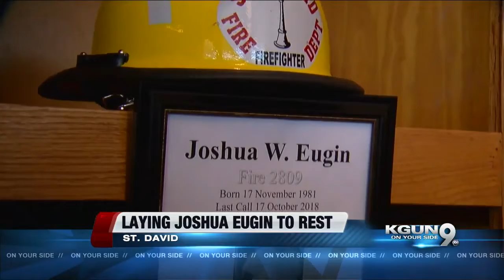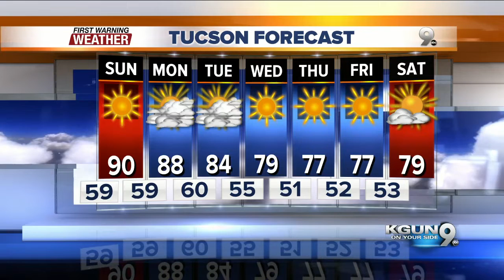KGUN9 On Your Side Latest Headlines | November 17, 8am